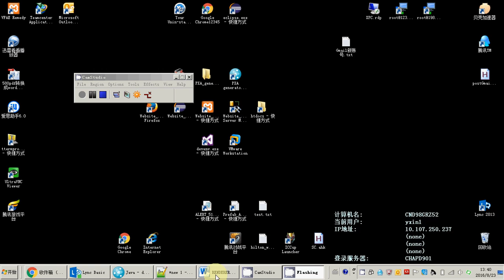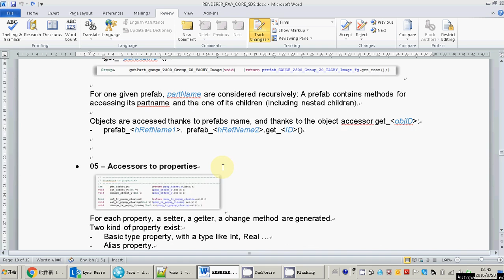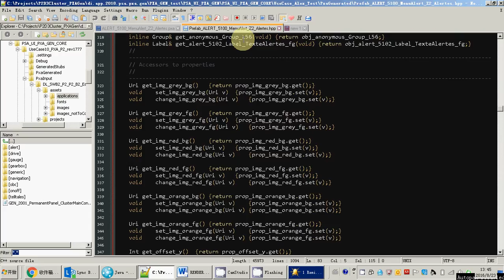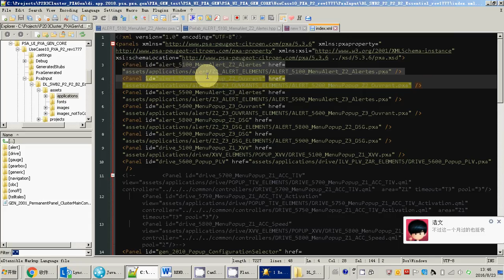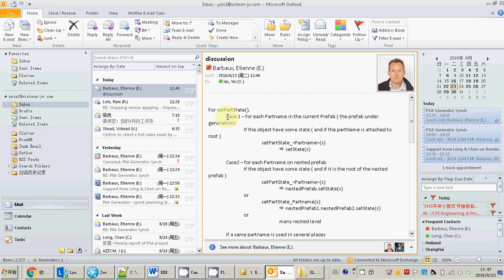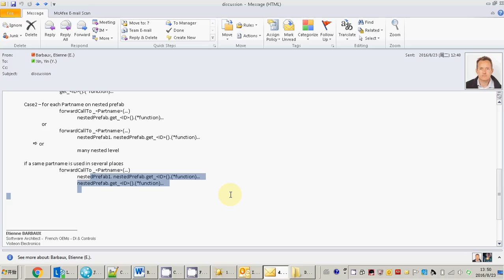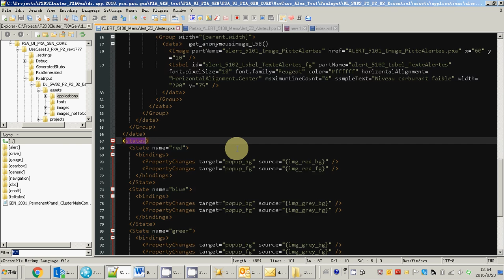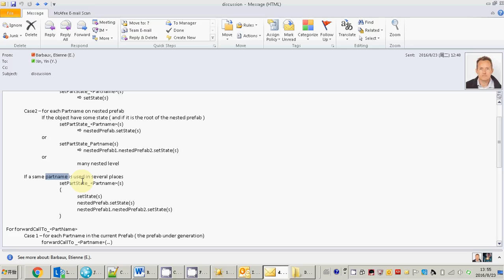PXA -partname requirement v1